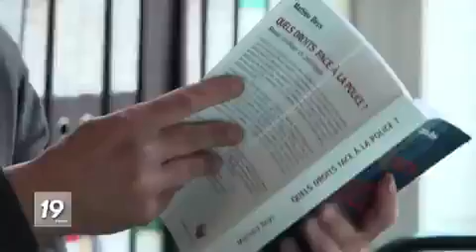Anderlecht une version masquée